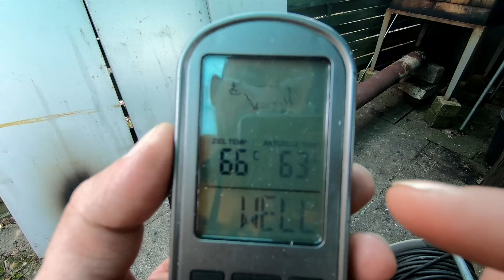Wędzenie kiełbasy U Hanysa razem z Adikiem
Pierwszy raz robimy sami kiełbasę wedzoną.
Prosty przepis nic trudnego.